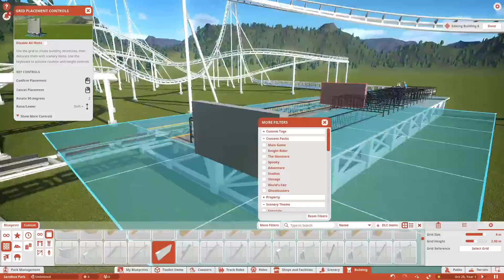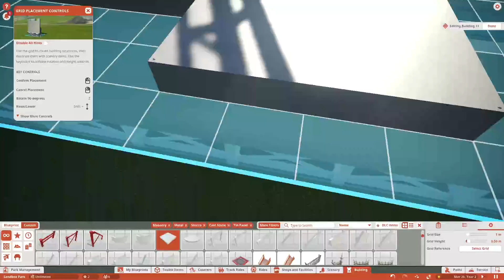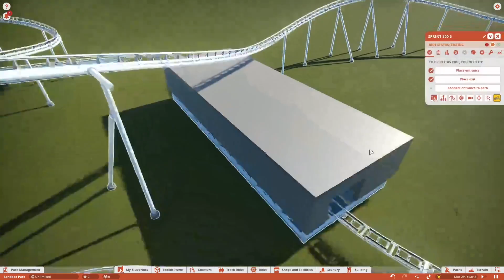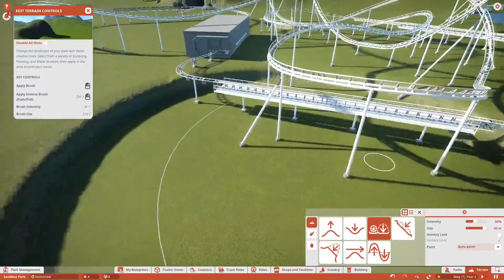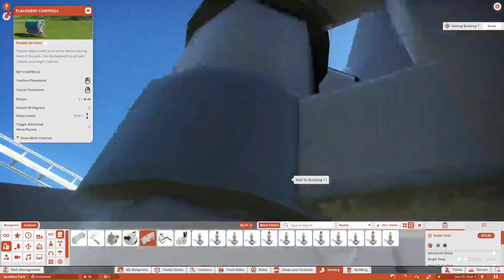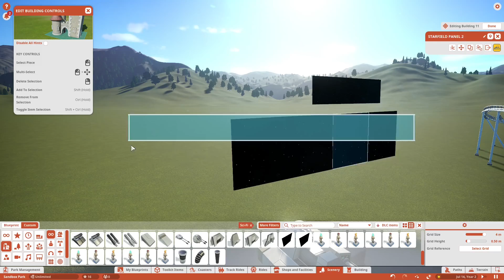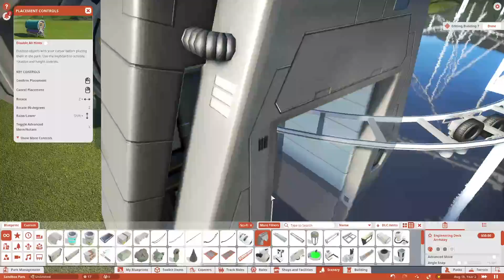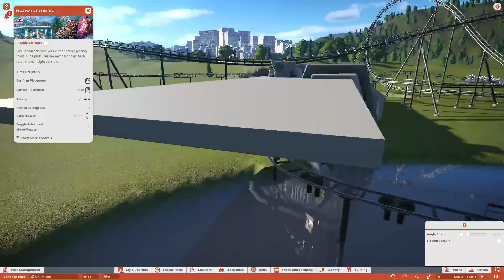Launched Coaster Build: Planet Coaster PT:2 Station and Some Triggers